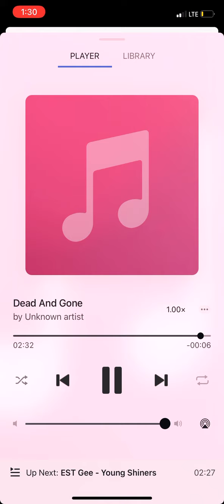Dead and Gone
Lil Roosta Badazz